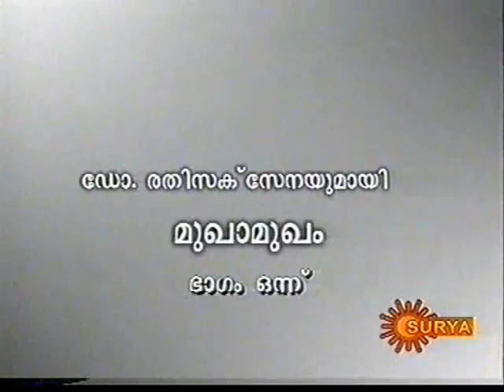rati saxena-interview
those days there were interview of poets, writers etc.. gone those days